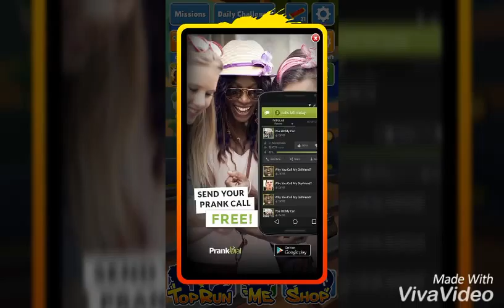Sws Madagascar update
But my record is 2mill anyways hope you enjoyed